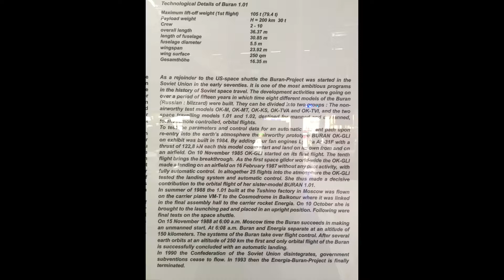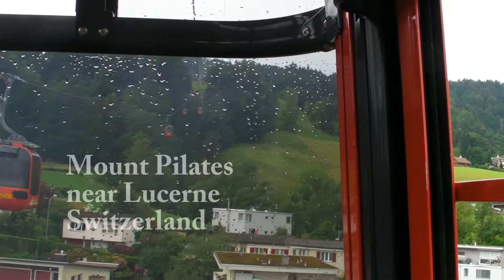2018 06 Tauck 2